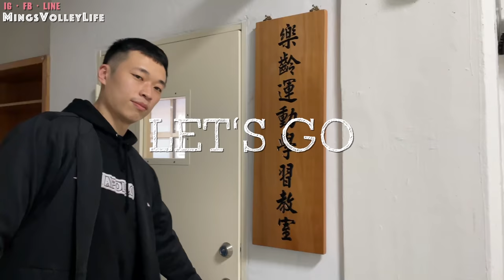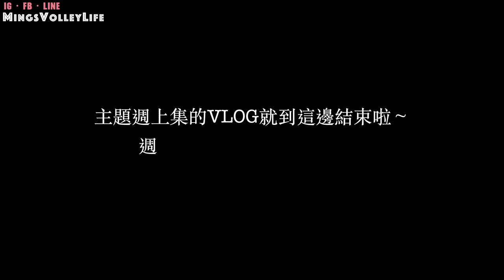昭昭致Ming（上集）😏 臺中太陽神主題週Vlog、五局大戰精華｜Ming's VLOG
//歡迎開啟4K畫質觀賞//

嗨！大家好～
今天要帶大家回顧12/4太陽神主題週～
還有當天與Conti對戰地難分難捨的五局大戰！
沒有跟到完整比賽嗎？
幫你附上傳送門⬇️別錯過精彩比賽啊！

單筆滿2件，享85折
單筆滿5件，享83折
單筆滿10件，享79折
🔗商城連結

IG帳號有許多資訊喔！追蹤起來！

🏐備註
特別感謝：OH9黑狗運動裝備提供黑色袖套
拍攝相機：iPhone 11 Pro、iPhone 12 mini
畫面編輯：Procreate
影片編輯：Final Cut Pro X